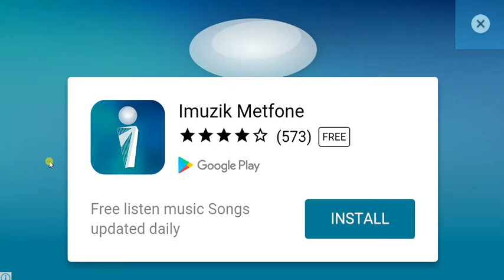Plants vs. Zombies 2: I die Beacause Zoombie it my breand